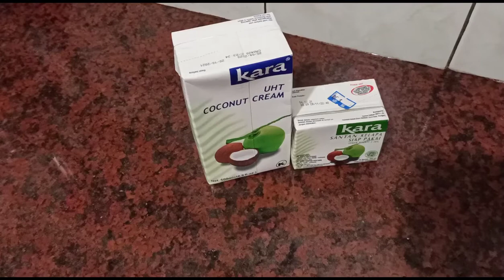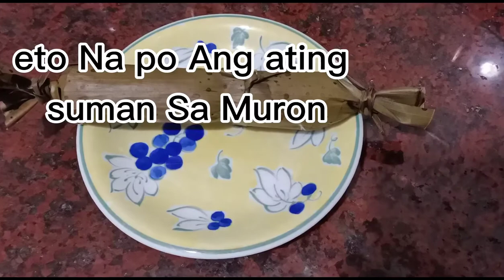Suman Sa Muron 2nd cooking 1 kilo pang Negosyo